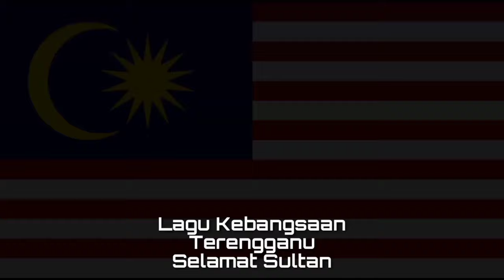Lagu Kebangsaan TERENGGANU - Selamat Sultan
Selamat Sultan adalah lagu kebangsaan atau lagu kebesaran negeri Terengganu, salah satu negara bagian Malaysia.

Terengganu Darul Iman adalah negara bagian Malaysia
Ibukota : Kuala Terengganu

Wikipedia